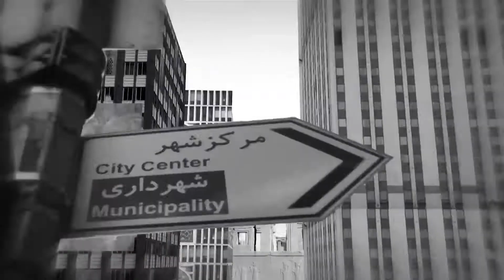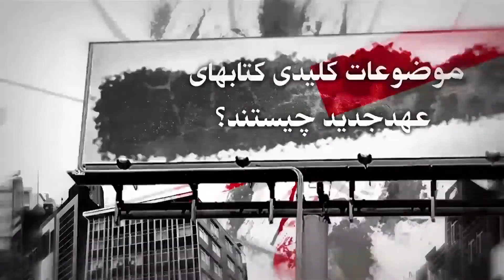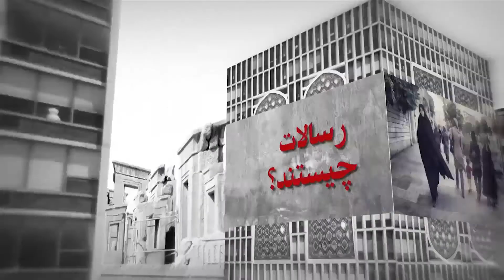تصرف زمین وعده در کتاب یوشع ۱